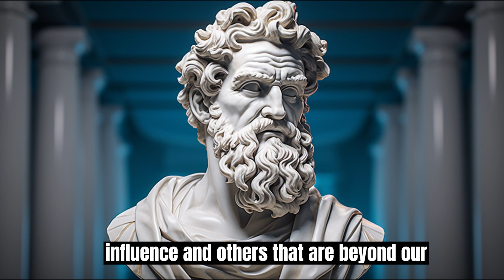How ANGER controls your life I Stoic Wisdom I STOICISM I MOTIVATION I STOIC PHILOSOPHY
In today's video, we're diving into the profound teachings of Stoic philosophy, exploring how to master your emotions and cultivate inner peace in the midst of life's storms. 🌊

Join us as we embark on a journey through the annals of history, drawing inspiration from the stoic sages of old to the modern-day scholars who continue to unravel the depths of this profound philosophy. 💭

Discover the power of mindfulness and self-awareness, as we explore practical techniques for observing your thoughts and emotions with clarity and detachment. 🧘‍♂️

Uncover the cardinal virtues of wisdom, courage, justice, and temperance, and learn how to embody these principles in your daily life to navigate life's challenges with grace and resilience. 💪

Explore the Stoic principle of acceptance, and discover how embracing the things you cannot change can lead to greater peace and contentment. 🌈

Finally, cultivate gratitude and perspective, as we delve into the practice of acknowledging and appreciating the blessings that surround you, even in the darkest of times. 🙏

Whether you're a seasoned Stoic practitioner or just beginning your journey, this video is packed with practical insights and actionable advice to help you live a life of purpose, meaning, and fulfillment. 🌟

So grab your favorite beverage, settle in, and prepare to be inspired as we unlock the secrets of Stoicism and embark on a journey toward greater peace, resilience, and inner freedom. 🚀

Together, let's embrace the Stoic way and transform our lives for the better! 💫